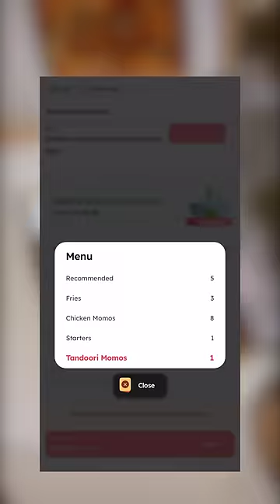First time eating Pizza Momos & Tandoori Momos